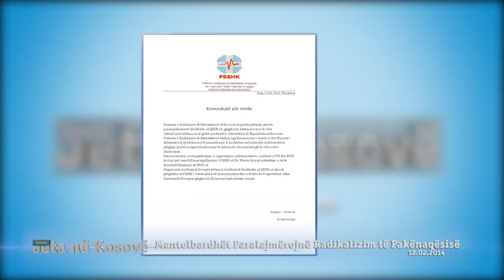GazetaJNK: Mantelbardhët Paralajmërojnë Radikalizim të Pakënaqësisë 12.02.2014